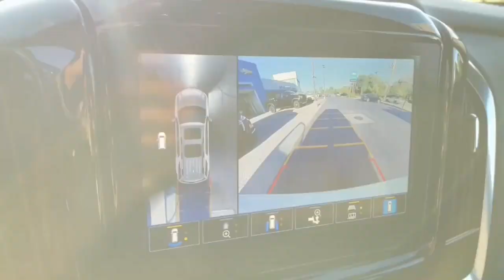2023 Chevrolet Traverse Worthington, Columbus, Westerville, Powell, Delaware XF3T305817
Summit White New 2023 Chevrolet Traverse LT Leather available in Worthington, Ohio at Mark Wahlberg Chevrolet of Worthington. Servicing the Westerville, Powell, Delaware area.

700 E. Dublin-Granville Road

Summit White 2023 Chevrolet Traverse LT Leather AWD 9-Speed Automatic 3.6L V6 SIDI VVT AWD.Recent Arrival!